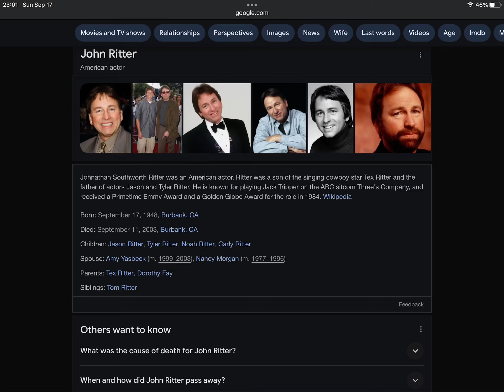21st Anniversary Of John Ritter’s Death